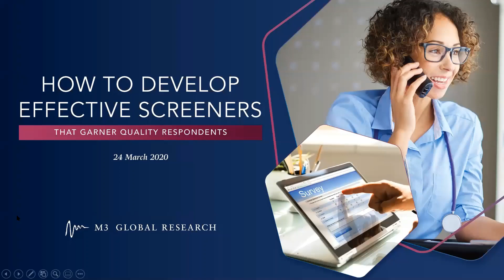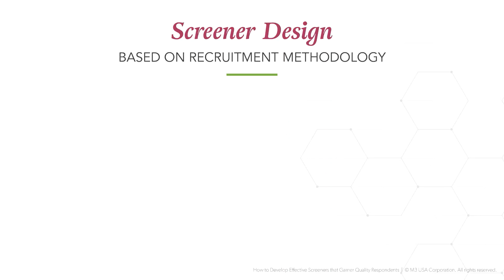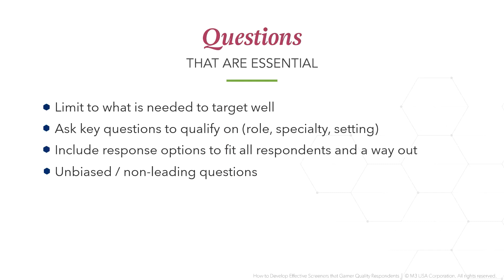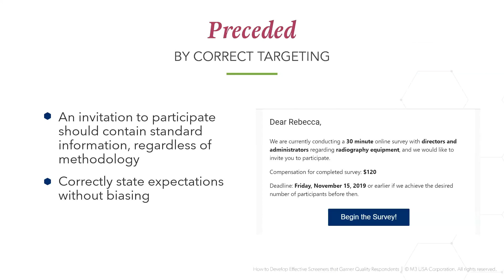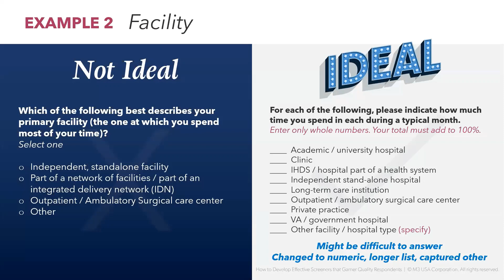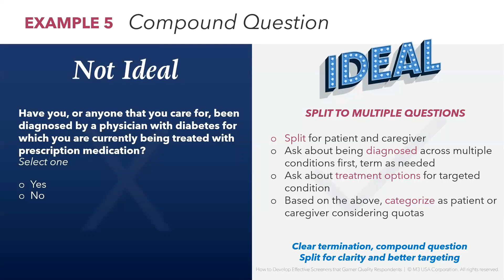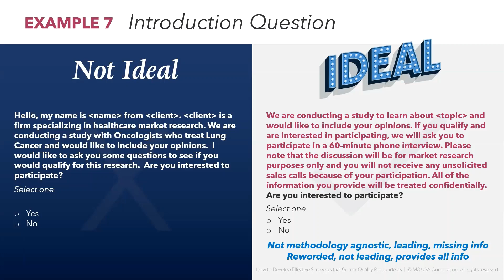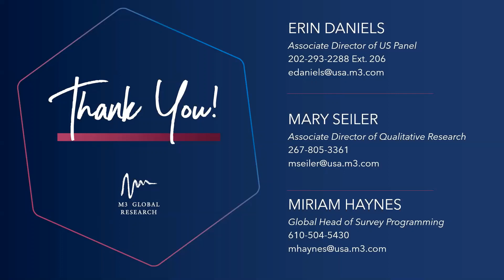How to Develop Effective Screeners that Garner Quality Respondents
In this webinar M3 Global Research panel experts guide you through the process of developing an effective screener to ensure you to meet your study’s goals and objectives. Whether you’re sampling quantitative or qualitative, by phone or online and from patients to healthcare professionals – the team shares industry best practices that help recruit the right study participants.